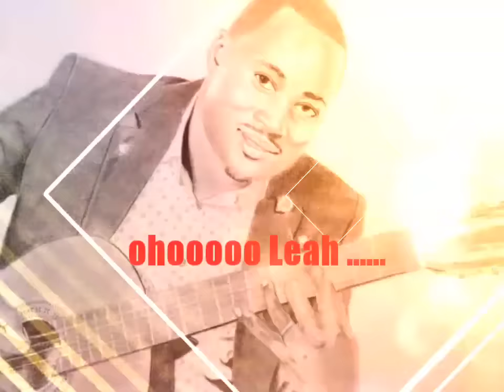Wilberforce Musyoka- KIWANGO KINGI (skiza 9045428 )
Wilberforce Musyoka

Wilberforce Musyoka has mastered the art of fusing culture, religion, and other social issues to create a masterpiece. As a result, Wilberforce Musyoka is one of the celebrated vernacular singers from the Kamba region in Kenya. Wilberforce Musyoka’s forte is gospel (ministry) music. Nevertheless, he has also released several love-inspired songs.

FB wilberforce musyoka music ministry

KIWANGO KINGI

 Lyrics

Hallelujah wô wô wô
Jehovah una na

1. (Ninekùlyo kwakú mwãnà, ngaunè kîndu na muvw’anó wôsaki?)x2
((O leah)x2 Leah mwãnà mwa nde ngalamä)x2
(Kavala Lakeli ìì na ayikalanga)x2
(Nundu é kiwango kingi)x2

Chorus
O ningweteela (Yesu ningweteela), nundu syindu syakwa ni sya kiwango kingi
(ndwite mwa kweteela) O ningweteela (Hallelujah Yesu), nundu syindu syakwa nisya kiwango kingi
(Yesu ningweteela) O ningweteela (Oh Hallelujah nundu), syindu syakwa ni sya kiwango kingi

2. Miaka miongo itatu na nyanya, angi nimosíe kyama mena ukusi
Mwa miaka miongo itatu na nyanya, angi nimosie kyama mena ukusi
Na niovaa ndiani Vethsita, nundu kyama kyakwa nikya kiwango kingi
Niovaa ndiani vethsita, nundu kyama kyakwa kiikwa ni Yesu mweene.

Chorus
O ningweteela (Yesu ningweteela), nundu syindu syakwa nisya kiwango kingi
(Oh ndwite Mwa kweteela) O ningweteela (Hallelujah Yesu) nundu syindu syakwa nisya kiwango kingi
(Nyie mwana ningweteela) O ningweteela, (Hallelujah Yesu), nundu syindu syakwa nisya kiwango kingi

3. (Mwa syindu mbingi twitítyè kwi Yehovah, iselewa nundu syi kiwango kingi)x2
Ti kwondu Ngai ndekwiw’a, syindu syakwa nisya kiwango kingi
Ti kwondu Ngai ndekwiw’a, nundu syindu syakwa nisya kiwango kingi

Chorus
O ningweteela, (Hallelujah) nundu syindu syakwa nisya kiwango kingi
(nineteelete) O ningweteela (ninetisye sya kiwango kingi) nundu syindu syakwa nisya kiwango kingi
(ninetisye sya kiwango kingi) Oh ningweteela,(Hallelujah wo wo), nundu syindu syakwa nisya kiwango kingi

(Ala manai ndiani manakiitawa namakavow’a nimanzi indi nyie neteela miaka miongo itatu na nyanya nana kiitwa ni Yesu mweene nundu kyama kyakwa kii kya kiwango kingi, Hallelujah)

4. Angi makambandika kana Sarah ni ngungu, matesi meteelete nimasyaie mwathani
Angi makambandika kana Sarah ndi mwana matesi usyao wakwa ni usyao wa Athani
(Kwa Ngai vai ngungu, keselew’a nundu ke kiwango kingi)x2

Chorus
(O ningweteela) O ningweteela, (Oh Hallelujah Yesu) nundu syindu syakwa nisya kiwango kingi
(Mwa Yesu ningweteela) Oh ningweteela, (ninetisye kuma kwaku) nundu syindu syakwa nisya kiwango kingi.

Hallelujah
(Uuuuh Papa Felix, iangi yiendaa vaasa nundu wa ukusw’a netina hahahaha)

Niathana kiwango kingi thayuni waku;  kiwango kingi
Ketha ndwina mwana osa mwana wa;  kiwango kingi
Ketha ndwina ngali osa ngali ya;  kiwango kingi
Uh Uyu ni mwaka wautwaa ngali nene; kiwango kingi
Uh niona kiwango kingi;         kiwango kingi
Uh vyaua methoi nau isisya mbee vena;  kiwango kingi
Uh vyaua methoi nauisisya mbee mama; kiwango kingi
Oh kwata nene         kiwango kingi
Uyu niw’o mwaka wakwa wa kuathimwa;  kiwangokingi
Oh nathana kiwango kingi;  kiwango kingi
Uh winini waku mwendwa;  kiwango kingi
Uh wini witu aini ukambani ni athana;  kiwango kingi
Uh kwisila winini wakwa mama we;  kiwango kingi
Naneena kiwango kingi nyumbani yaku;  kiwangokingi
Twaneena kiwango kingi malini yaku;  kiwango kingi
Uh kiwango kingi mwendwa;  kiwango kingi.